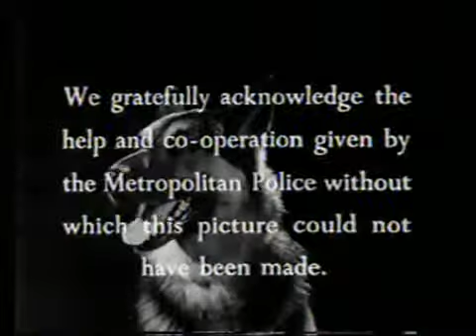POLICE DOG 1955 66 Minutes Joan Rice Christopher Lee British Mystery